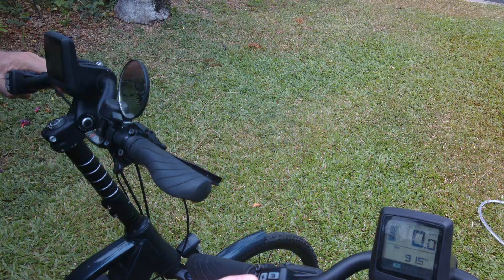Cairns p1 E-bike ride